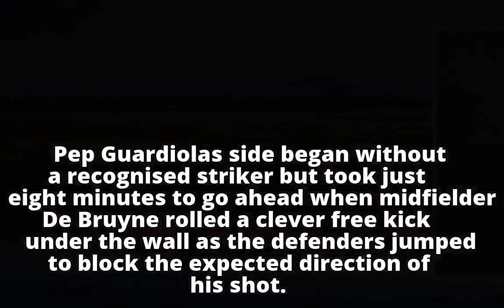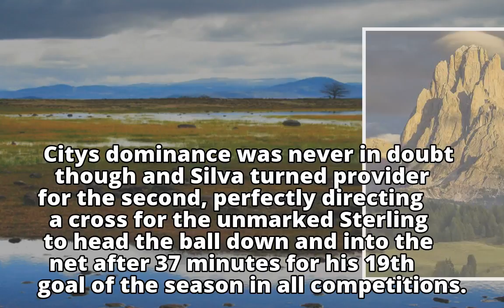Football: Classy City breeze past Cardiff to reach FA Cup fifth round